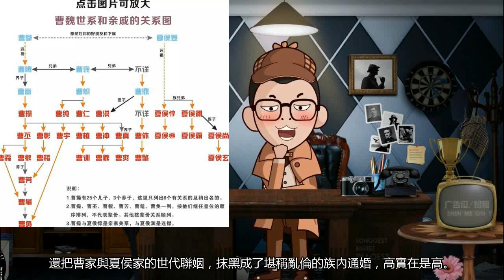曹操本姓夏侯，因為他爹認大太監曹騰為父，所以改姓曹，那曹洪曹仁為何姓曹？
某些內容是以《三國演義》角度出發，並非真實歷史，切勿較真！